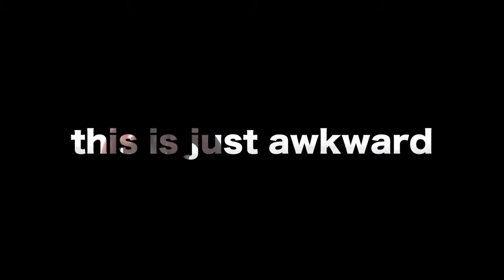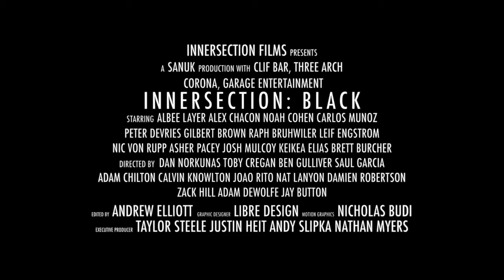Innersection:Black Trailer| Boost Mobile content